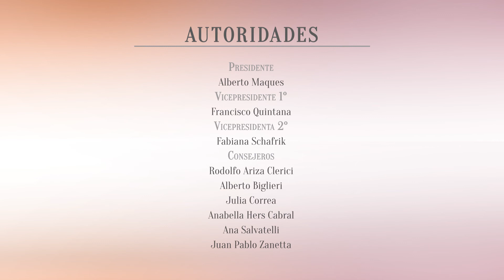"Hay consenso acerca de que la identidad de género sigue siendo un motivo de discriminación"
La titular del juzgado N° 15 en lo Penal, Penal Juvenil, Contravencional y de Faltas, Karina Andrade, participó de la jornada sobre la Ley de Identidad de Género realizada en el Salón Azul de la Facultad de Derecho de la Universidad de Buenos Aires, organizada por el Centro de Justicia de la Mujer.